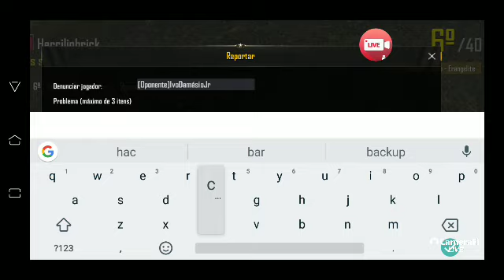subindo pra conquistador